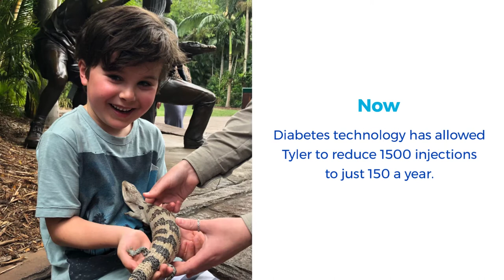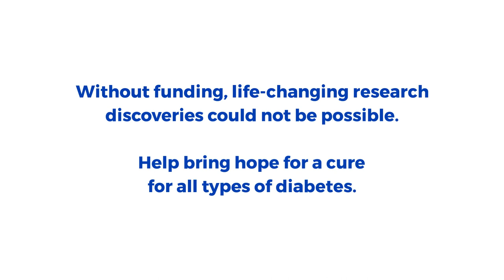Hope For a Cure | Help fund vital diabetes research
"Diabetes research funding is crucial as it provides those committed to improving the lives of people living with diabetes with the means and knowledge to achieve this end." - Professor David O'Neal